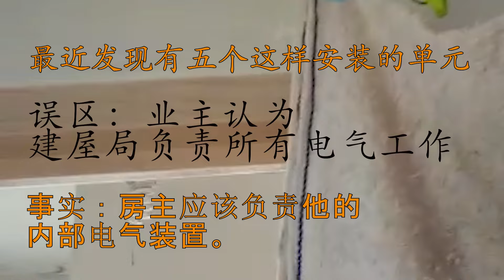义顺免费电线检查限时优惠 (中文版) 2022 年 10 月 1 日至 31 日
在义顺地区 请致电 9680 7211 进行免费电线检查。限时优惠  2022 年 10 月 1 日至 31 日